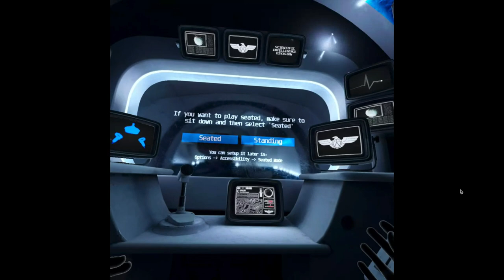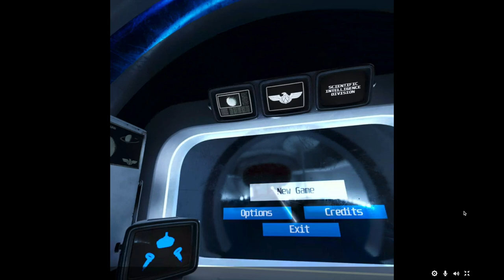Red Matter - Sanal Gerçekliğe Giriş #1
Selaaam,

Doğru veya yanlış cevap yok ama sizce soruların cevabı ne veya bu gibi sorular sizin de aklınıza geliyor mu?  🚀